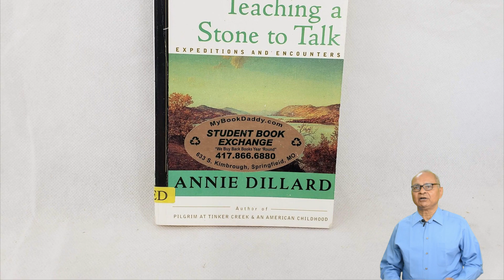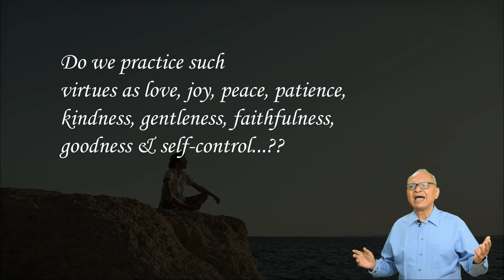Are You Ready? | Motivational Video by Jagdeep Bhargava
Jagdeep Bhargava, Secretary Hisar Education Society (Regd) manages Thakur Dass Bhargava Senior Secondary Model School Hisar. The school started in 1957 as Public School Hisar and also got to be known as Senior Model School Hisar before being dedicated to the memory of its Founder Pt. Thakur Dass Bhargava, Ex- M.P. and Member of the Constituent Assembly of India.
The school works on the principle of “Quality Education at Affordable Price” and is reasonably priced to serve the children coming from not-so-rich financial backgrounds and caters to all round development of the children.
Jagdeep Bhargava is President of Sri Sathya Sai Girls Sr. Sec. School at Village Chaudhrywaas, Hisar; that imparts free education to girl students coming from 20 different villages around Chaudhrywaas. Another associate NGO is Nayi Raahein School imparting free education to the children coming from poor financial backgrounds and living close to the Railway Line and in slums at Kaimri Road, Hisar.